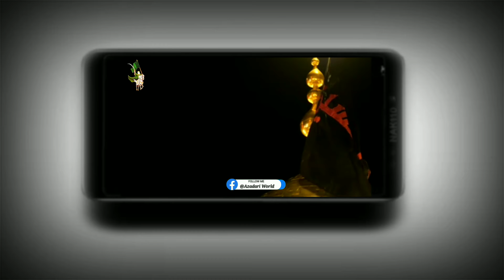Karbala Paison Se Nhi Jaya Jata .. | Maulana Nusrat Bukhari | Ziyarat E Imam Husain a.s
Farhan Ali Waris Nauha || Baba Jaan || Female Version By: Sukaina Zehra || Purdard Nauha || 2020

Mera Mazloom Husain a.s || Nadeem Sarwar || Whatsapp Status || 1442 || 2020 || New Nauha

Ahle Sunnat Ke Muqaddasat Ka Ehteram || Best Bayan || Maulana Nusrat Bukhari Sb.

Imam Ali (a.s) Aur Janab E Qambar Ka Waqia || Maulana Syed Mohd. Miyan Abidi Sb.|| Majlis Whatsapp Status

Qabr Me Kya Jayega ?? || Best Bayan || Maulana Nusrat Bukhari Sb.

Azadari World

This YouTube Channel Provides You With The Knowledge About Shi'sm. And Works On The Motive To Spread Humanity, Knowledge & Teachings About Shia Islam - The Ultimate Peace.

Also, It Provides Viewers With The Real Life & Moral Based Content.

 (🙏Remember us in your Dua🙏)
   《《 Azadari World 》》